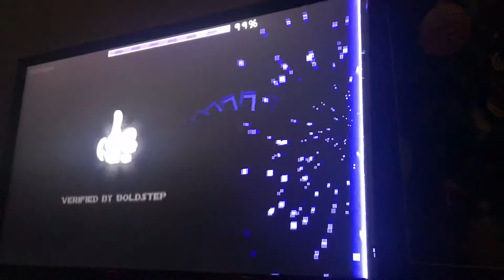Twisted Tranquility Progress #2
I cut the beginning off a little bit. 54-100. Sorry for the nonsense in the bg